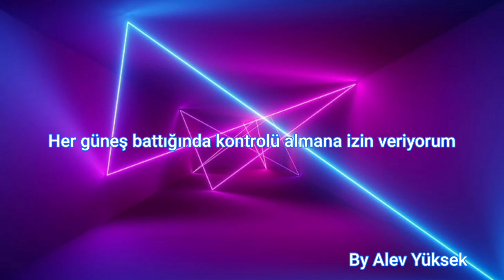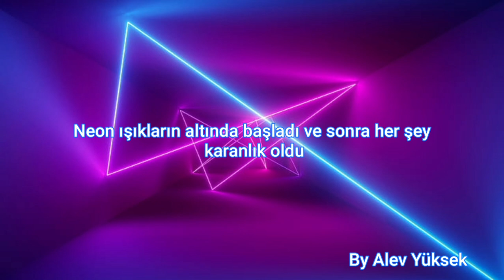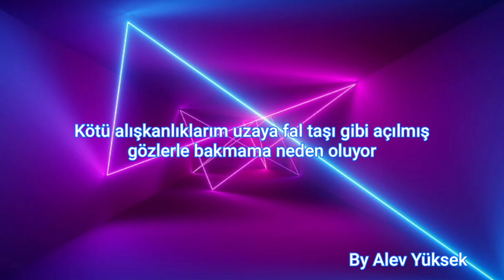Bad Habits- Ed Sheeran Türkçe Çeviri